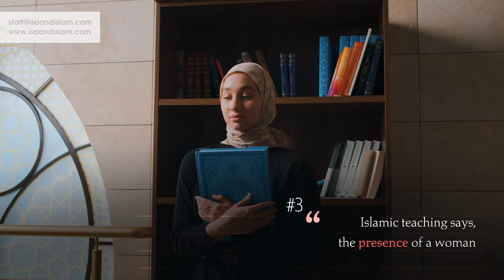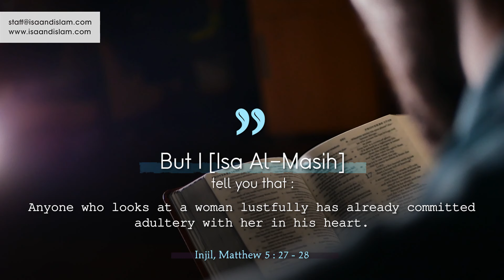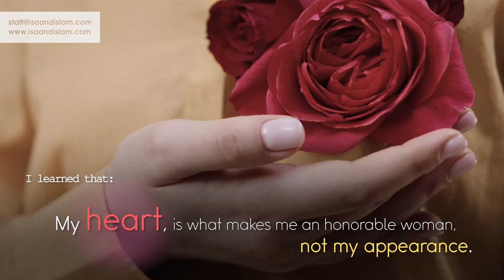Allah’s Actual View of Women (It’s Better Than You Think)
Unfortunately, women are often treated poorly and unfairly. In some countries, they cannot hold certain jobs, get paid less for the same work, or maybe not allowed to leave the house unless accompanied by a man.

Many women ask, “Is it wrong to be born as a woman? Are women also valuable and loved by Allah? Does Allah really care about me?”  Watch this video to find the answer. Discover Allah’s actual view of women, including His great love for them.